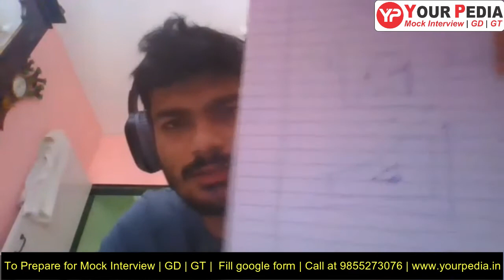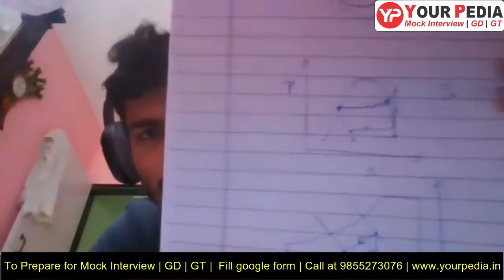RAC Mock Interview | Refrigeration & Air conditioning interview questions